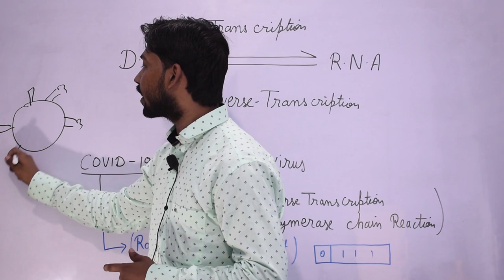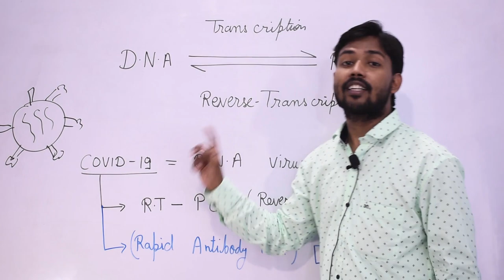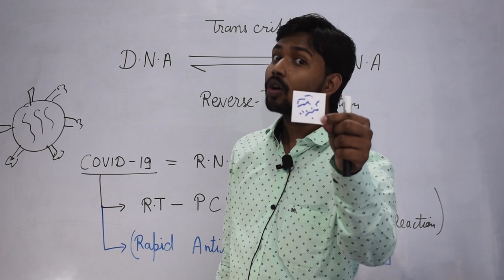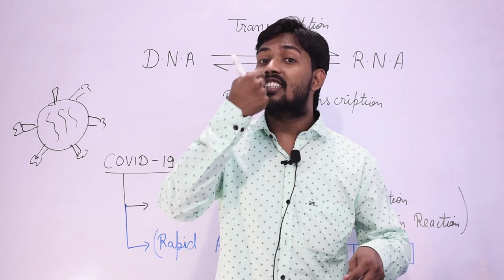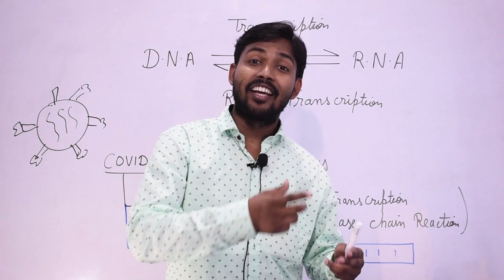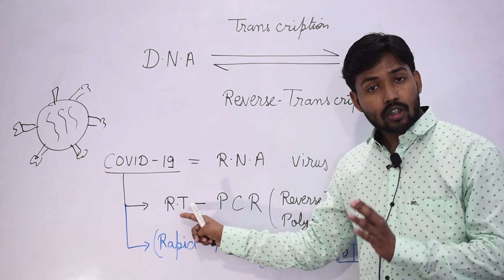जानिए- कैसे होता है कोरोना का टेस्ट ? What is RT-PCR ? in HINDI | Khan GS Research Centre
Best Coaching Institute in Patna For UPSC, UPPCS, BEO, UPSSSC, SSC, Bank, Rly, Airforce, NDA, CDS, CPF and Other competitive Examination.

Address - Kishan Cold Storage, Sai Mandir, Musallah pur, Patna 800006

About Khan GS Research Centre:- Here you will find General knowledge, Current Affairs, Science & Technology, History, Polity, Geography, Economics, Physics, Chemistry, Biology, Computer & education video.